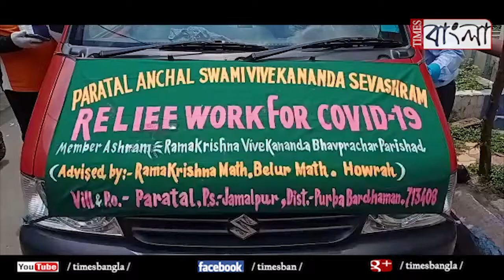স্বামী বিবেকানন্দ সেবাশ্রমের পক্ষ থেকে রুগীর পরিজনদের মাস্ক ও স্যানিটাইজার প্রদান